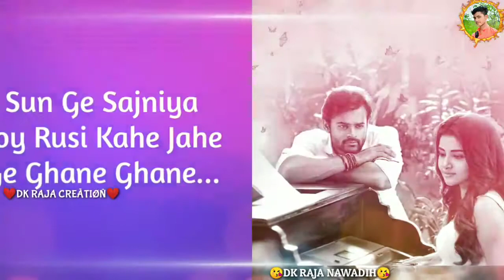😘Sun Ge Sajniya Toy 💝Rusi Kahe Jahe Ge 👌 Khortha New song WhatsApp Stuts video 🥰🥰